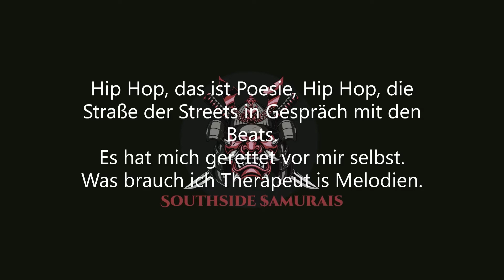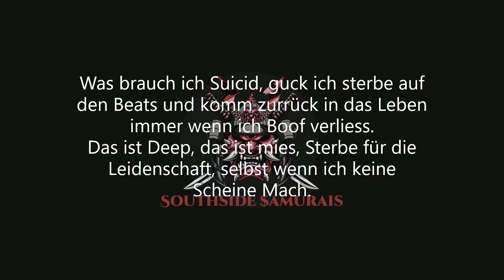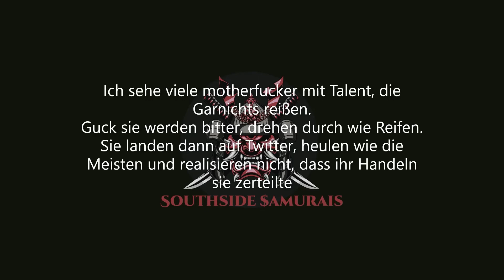Southside $amurais-Licht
Hier ist Ermais von den Southside $amurais.
Euch allen eine schöne Woche und Viel Spaß beim hören :)